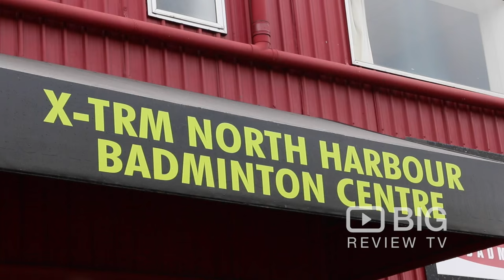Harbour Badminton a Badminton Court in Auckland offering Badminton Games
Badminton North Harbour is New Zealand’s premier badminton association. They are based at  the Bartercard Badminton North Harbour Centre in Forrest Hill, which features 11 International-standard courts, changing rooms, the Court 12 Cafe and Bar, and a Pro Shop.

Badminton North Harbor Centre & Pro Shop
47 Bond Crescent Forrest Hill Auckland New Zealand 0620